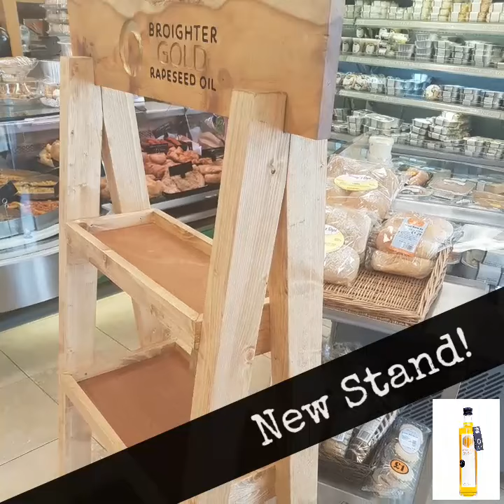New Stand! Broighter Gold Rapeseed Oil wooden stands for stockist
Have you spied our new stands in McAtamneys Butchers or Supervalu, Limavady?

Lowes Butchers received two today and Kevin was one very happy man (as always)...

Thanks again to you all!

Purchase directly from us on 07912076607.